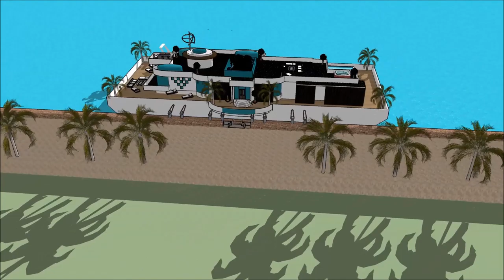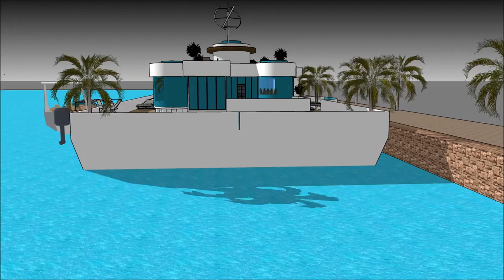خانه دو طبقه لوکس قصر عمرة خانه اجاره ای معمار نوین زندگی قایقرانی خانه ی قایق اروپا خانه قایق بادبا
The floating house villa houseboatzania launching an innovative high-end luxury yacht floating house villa mansion home design potentially as a display of exhibition of the خانه دو طبقه لوکس قصر عمرة خانه اجاره ای معمار نوین زندگی قایقرانی خانه ی قایق اروپا خانه قایق بادبا.

The collection of the Floating house villa houseboatzania concept of خانه دو طبقه لوکس قصر عمرة خانه اجاره ای معمار نوین زندگی قایقرانی خانه ی قایق اروپا خانه قایق بادبا consists of high luxury and architectural art pieces in minimalism combined with living on the waterfront of the harbour.

The floating house villa mansion yacht design has the basis to sustain living with high standards and contemporary structural design خانه دو طبقه لوکس قصر عمرة خانه اجاره ای معمار نوین زندگی قایقرانی خانه ی قایق اروپا خانه قایق بادبا with numerous of prospects for excessive living and celebrating the desire of life worldwide: